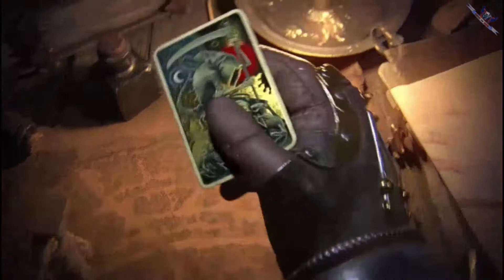Warhammer: Vermintide II | GD's One Shot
Hello Fellow Cravers! Welcome to another One Shot with GD as he goes and fights some Vermin in Warhammer: Vermintide II.